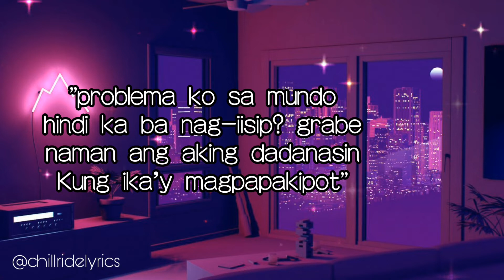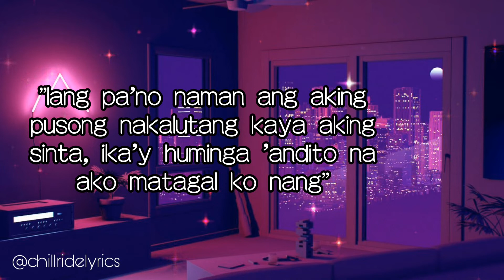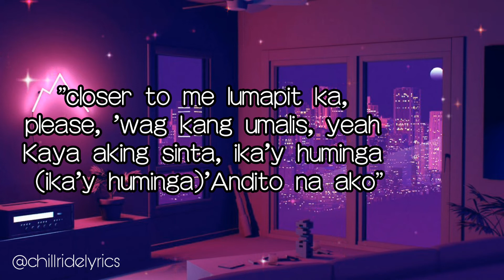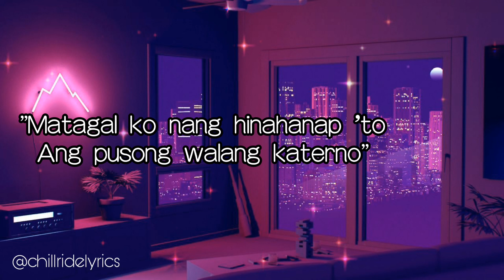HATDOG // ZACK TABUDLO FEAT. JAMES REID LYRIC VIDEO